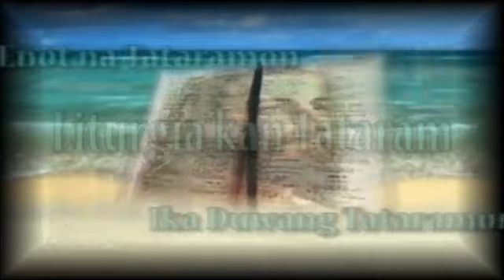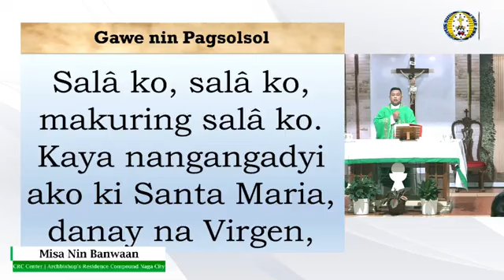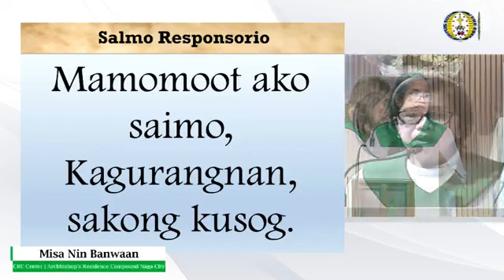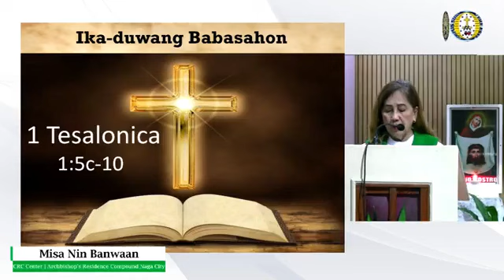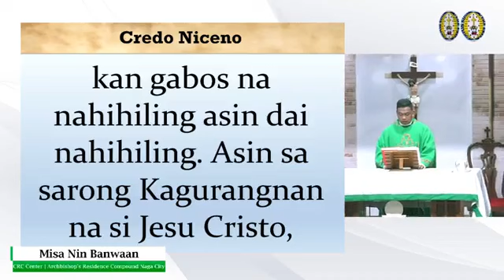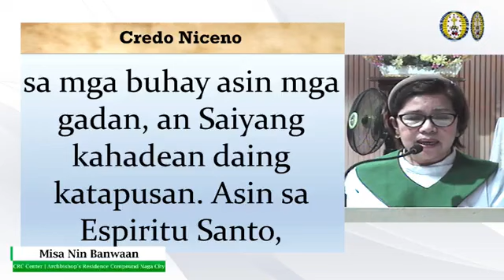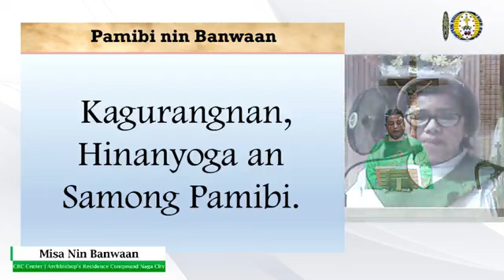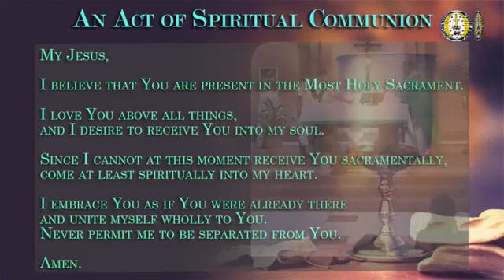An tunay na Pagkamoot | October 29, 2023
Rev. Fr. Mark Anthony Beria
Formator Holy Rosary Minor Seminary

Dela Viña Family
Apostolic Partners